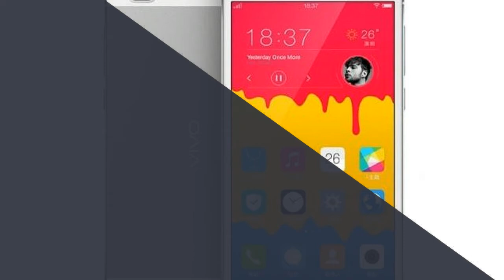Vivo X30 Concept Specifications 6 GB RAM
Vivo X30 Concept Specifications 6 GB RAM - Assembly of 30S ribosomal subunits from their protein and RNA components requires extensive refolding of the 16S rRNA and is assisted by 10-20 assembly factors in bacteria. We probed the structures of 30S assembly intermediates in E. coli cells, using a synchrotron X-ray beam to generate hydroxyl radical in the cytoplasm. Widespread differences between mature and pre-30S complexes in the absence of assembly factors RbfA and RimM revealed global reorganization of RNA-protein interactions prior to maturation of the 16S rRNA and showed how RimM reduces misfolding of the 16S 3' domain during transcription in vivo. Quantitative (14)N/(15)N mass spectrometry of affinity-purified pre-30S complexes confirmed the absence of tertiary assembly proteins and showed that N-terminal acetylation of proteins S18 and S5 correlates with correct folding of the platform and central pseudoknot. Our results indicate that cellular factors delay specific RNA folding steps to ensure the quality of assembly.

HOT !!!